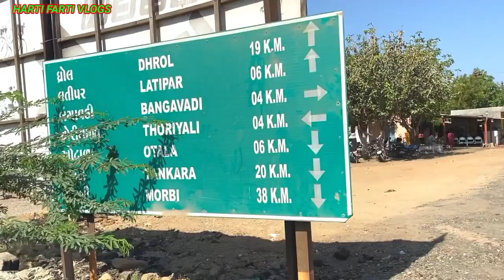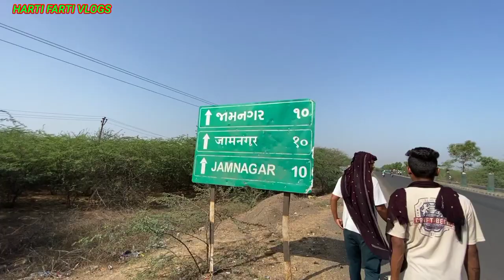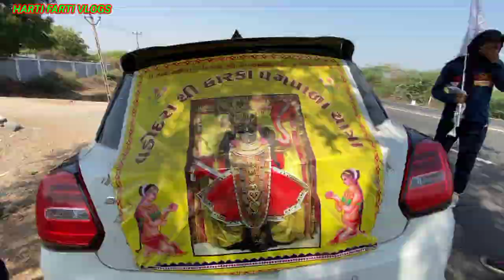દ્વારકા પગપાળા યાત્રા // Part 5 // Vlog Video // Villages Life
Title // દ્વારકા પગપાળા યાત્રા // Part 5 // Vlog Video // Villages Life

Harti Farti Vlogs

Gujarat Mahesana Gj2 Vala

Happy dipawali Happy Diwali

Bhupatsinh zala Vlogs video